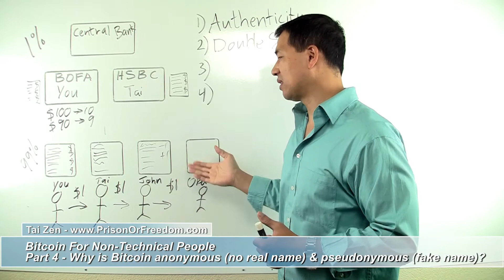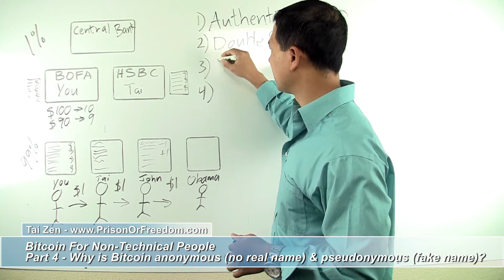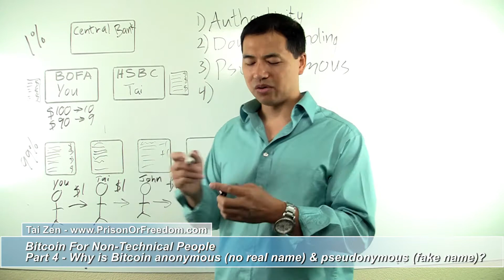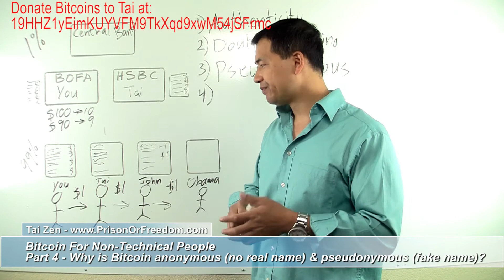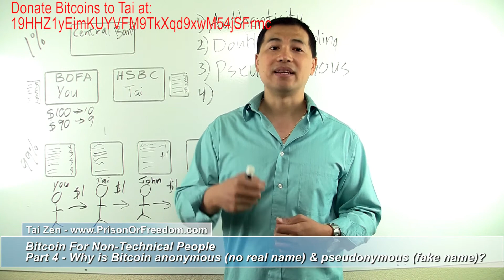Part #4 - Why Is Bitcoin Anonymous (No Real Name) & Pseudonymous (Fake Name)? - By Tai Zen